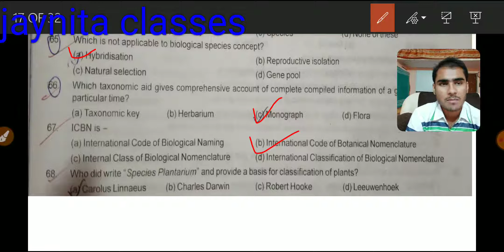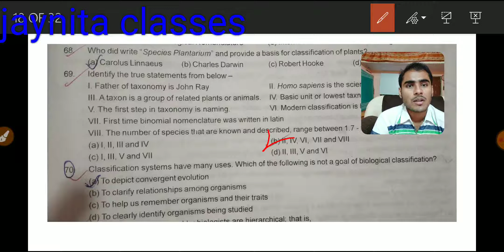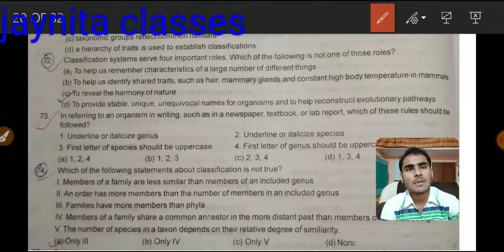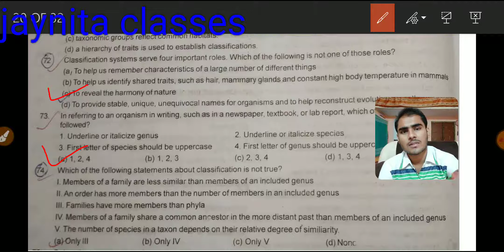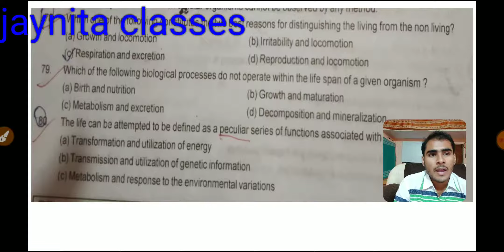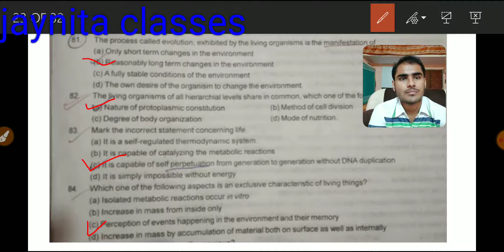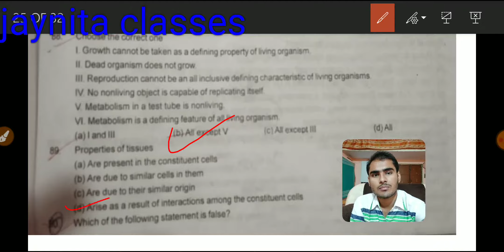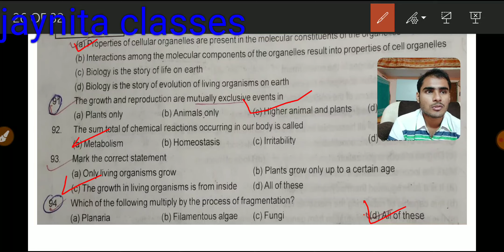NEET 2021 THE LIVING WORLD Practice questions lecture 3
Aap mera offline coaching join kar sakte hai jaha aapko 24 hours doubt facilities rahegi aapke selection ki gaurntee hogi nahi to tuition fee wapas
Yaha aapse 25000 per year fee liya jayega agar aap tenth students ke liye ya junior students ki help karoge to fee 100 percent tak discount ho sakta hai
# facilities all online and offline classes notes and video lecture available
Library facilities available
sports facilities available